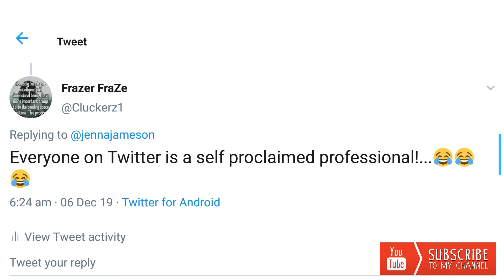Jenna Jameson Liked My Tweet...💙💚💛💜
Adult film star Jenna Jameson Liked My Tweet...💙💚💛💜
Awesome Stuff!!!.